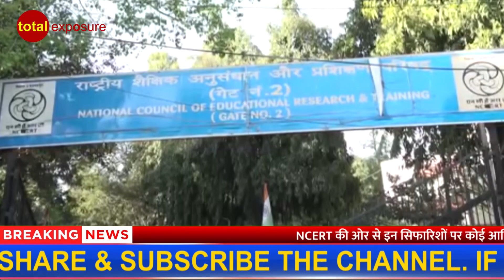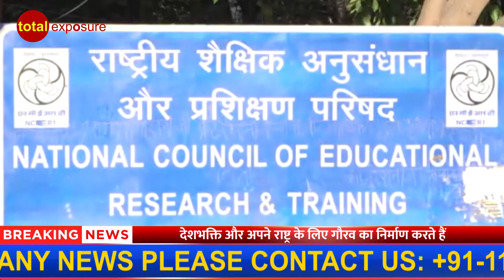NCERT की पुस्तकों में शामिल होंगे रामायण-महाभारत | Total Exposure